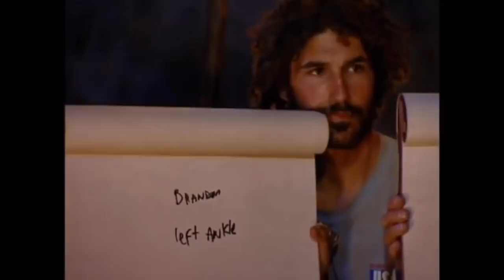46 Straight Minutes of Survivor Facts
303 obscure facts about Survivor. Not anything typical or obvious. You've heard all of those before. We're taking a DEEP dive here.

Zooweemama that took a lot out of me. I should've known though since Survivor has twice the seasons as Big Brother, but this really was a lot to put together. If you like this, please let me know, or leave a like, or whatever you may choose to do, because that's what really keeps me motivated to make content like this. I plan on doing one for The Challenge, but it's gonna be some time before I make that video because I need a break. If there are any facts in here that are incorrect, please forgive me. I tried to double check everything but when I have over 300 facts to go through, something might slip through the cracks. I hope you enjoy.

EDIT: I did notice one mistake, and that's that Micronesia has also had all of it's players voted out as well, so add that alongside Borneo and Guatemala.

CHAPTERS:
00:00 Introduction
00:33 Facts by season
23:58 Facts by players
39:56 Serious non-game related facts
44:59 Outro
45:39 Goodnight Jeff